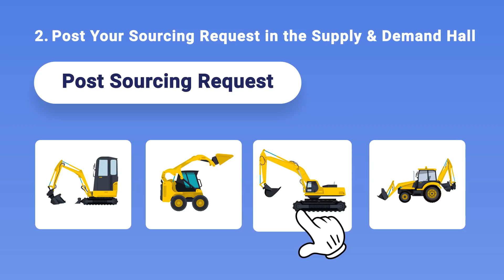How to post sourcing requests for ideal products?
The 127thCantonFair will be held online June 15-24. How to post sourcing requests for ideal products?🤔🤔 Watch the guide below!